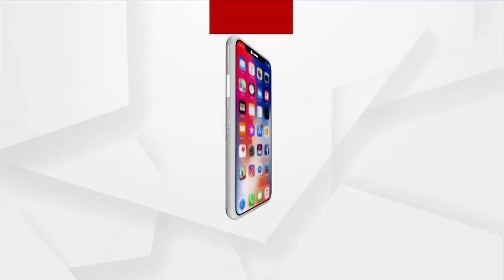'Very Severe' Cyclone Biparjoy To Intensify In Next 24 Hours: IMD